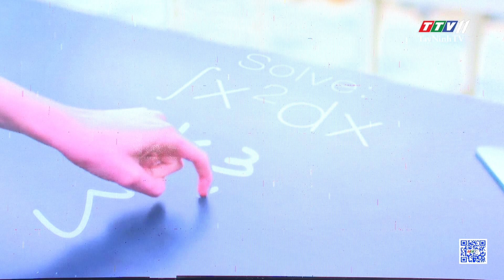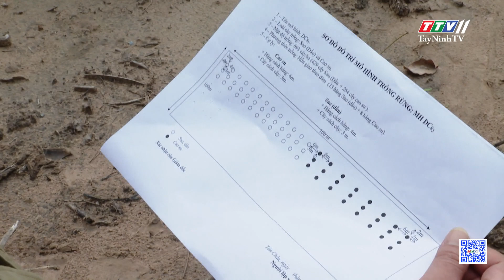TTV NEWS 27-7-2023 | TayNinhTVToday